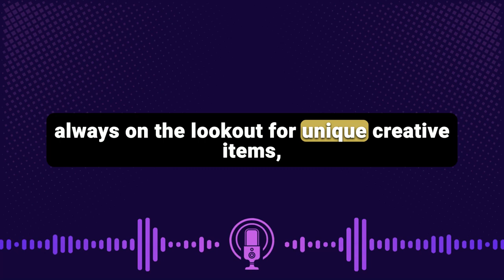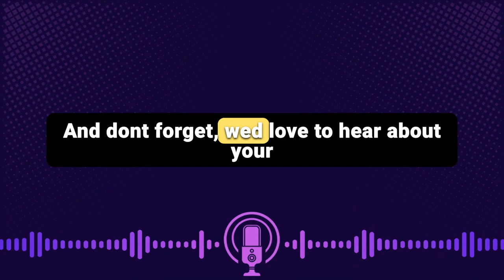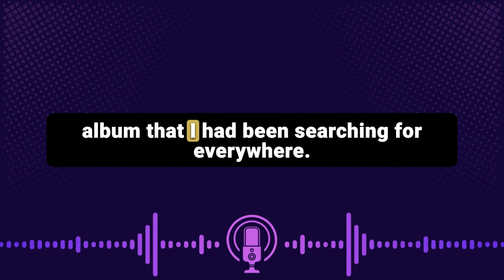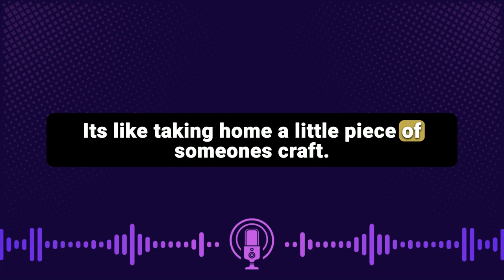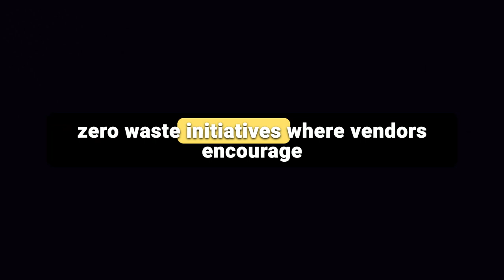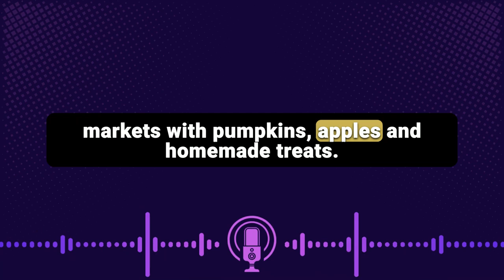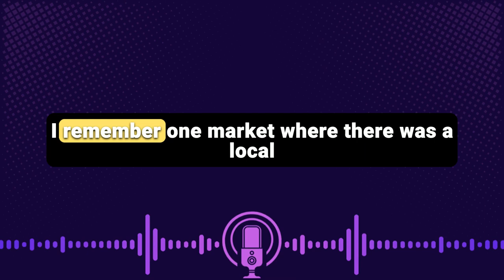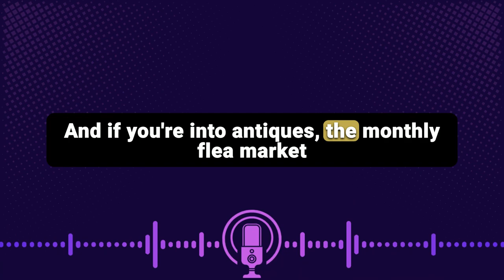Shadowing English Speaking Practice On Weekend Market - Learn English With Podcast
Welcome to our latest episode on Shadowing English Speaking Practice On A Weekend Market!